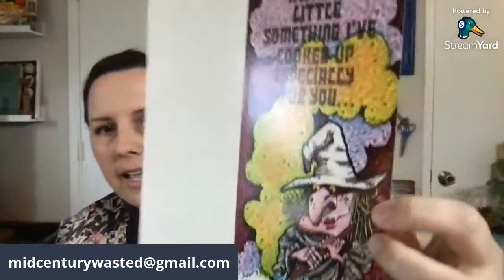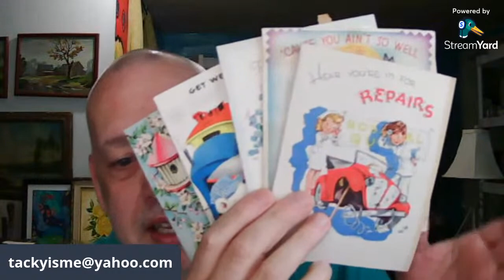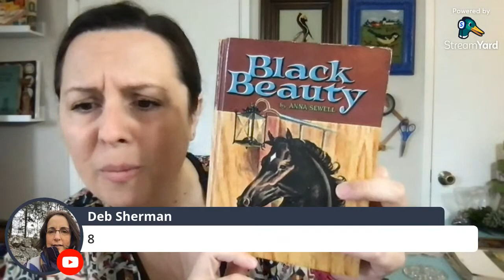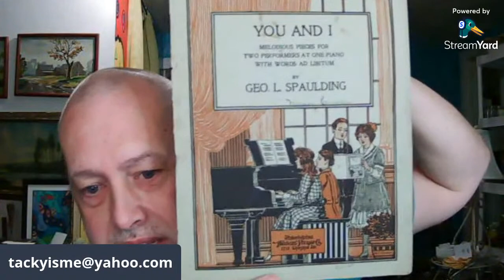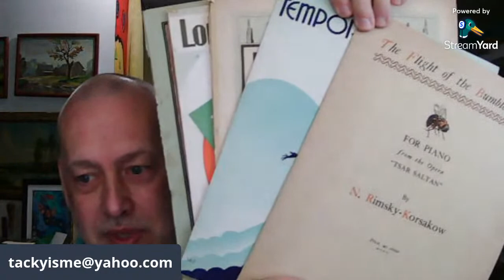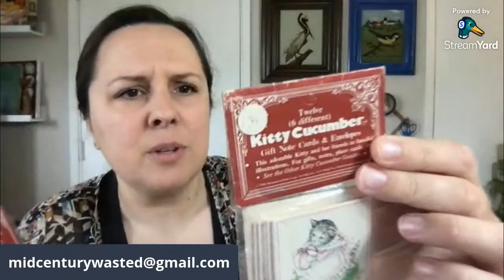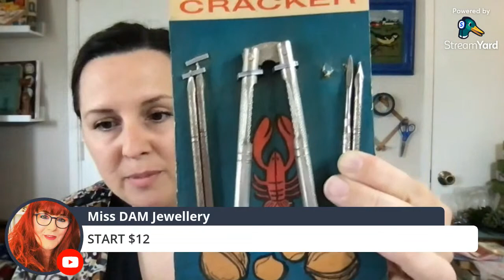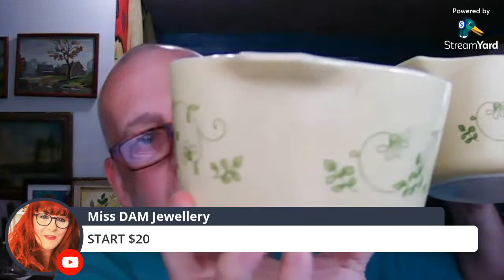Tacky Like Sunday Morning #13. Live Sale With Mid-Century Wasted.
Jamie from Mid-Century Wasted will be my special guest for a live sale!

Please send your information to each seller that you buy from. We need your YouTube name, your real name, your shipping Address and your PayPal email.